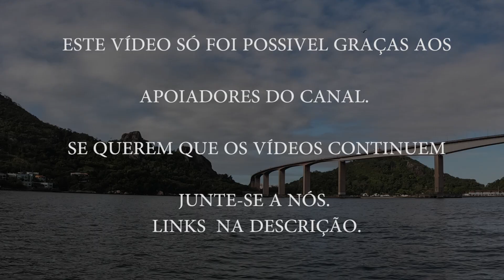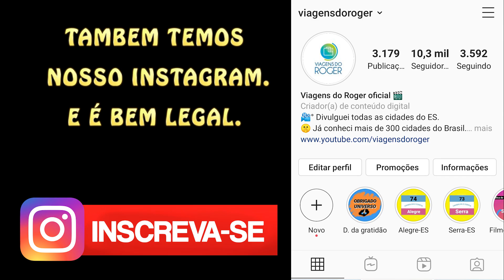COMUNCADO. Chegamos ao final!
Estamos em: Vitória - ES

Seja apoiador do projeto viagens do Roger. Você tem varias maneiras de nos ajudar a gerar mais conteúdos:
2° - PIC PAY : @Viagensdoroger
4° - PIC PAY assinaturas: @viagensdorogeryt

Mas se você  não tem condição de nos ajudar, não se preocupe. Bastar assistir os vídeos até o final, curtir e comentar. Ajuda muito.